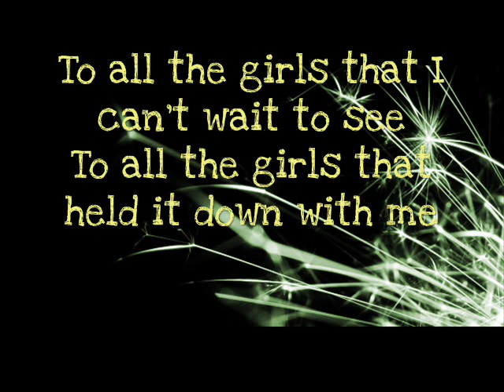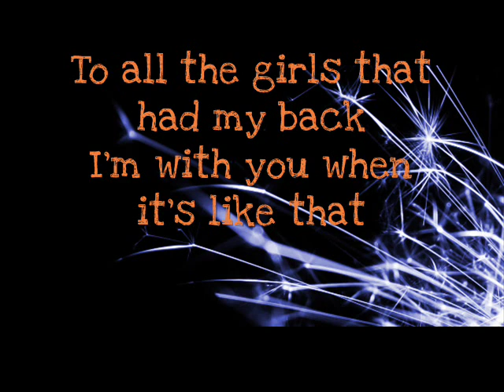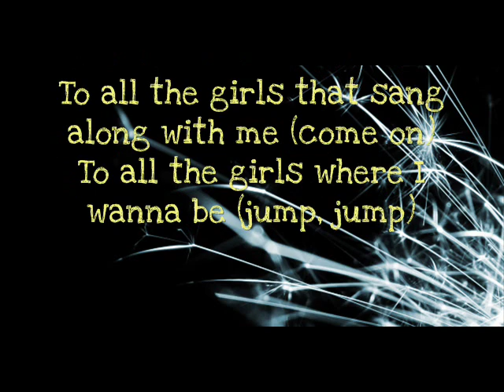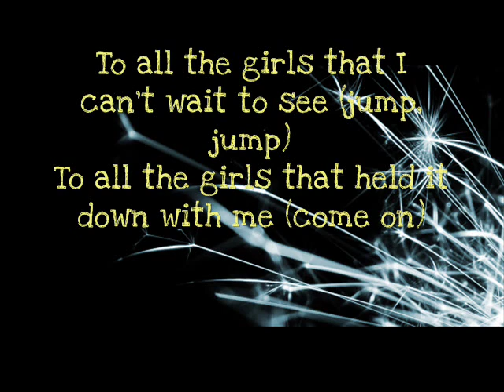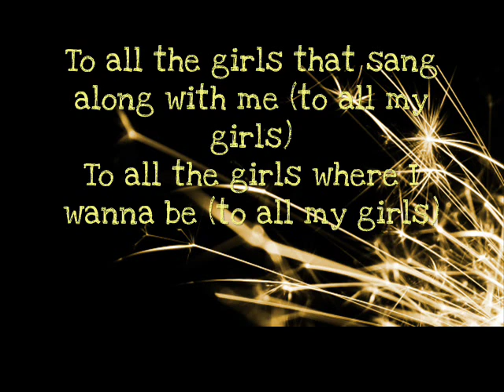Aaron Carter - To All The Girls - Lyrics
Aaron Carter - To All The Girls wiht Lyrics